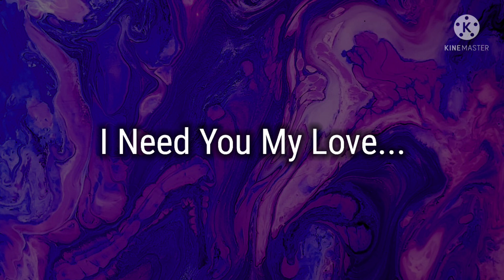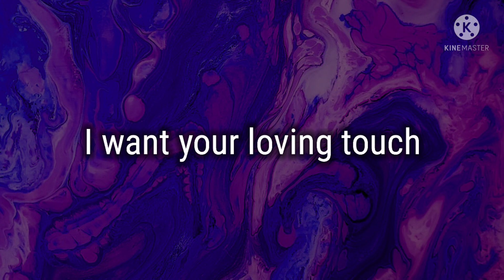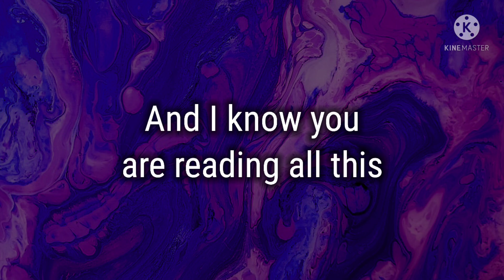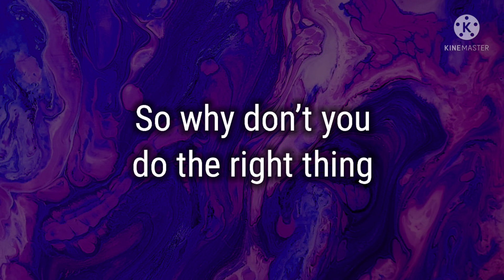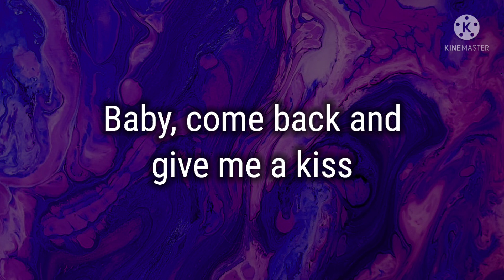DM to DF Messages || I Know You Are Reading All This || Love poetry || Love Poems 💘 || Deep love 💘